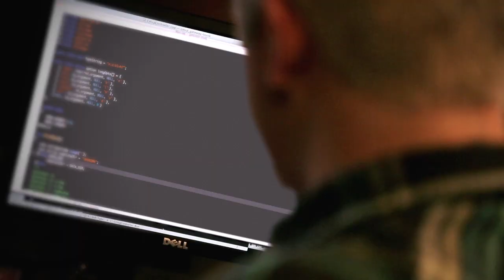Hodges University - Mike Enright TV Commercial © Dreamtime Entertainment, Florida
Mike is a manager at Interop Technologies and an IT graduate of Hodges University.

Production Company Dreamtime Entertainment, Inc Fort Myers FL
Producer John Kemler,
Director & Editor Dave Beaty,
DP Flip Minott,
DP John Paluzzi,
Sound Sergio Munoz
Grip Scott Biffar
MU Crystal Grossman